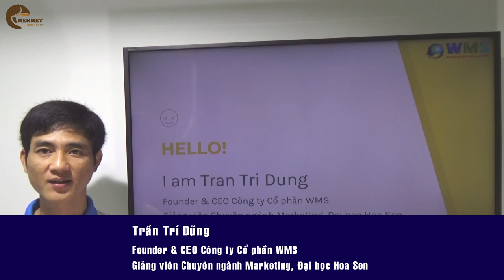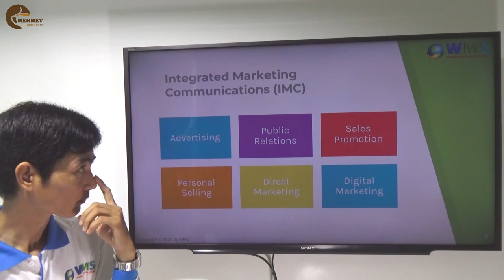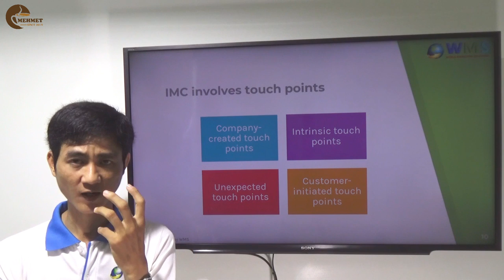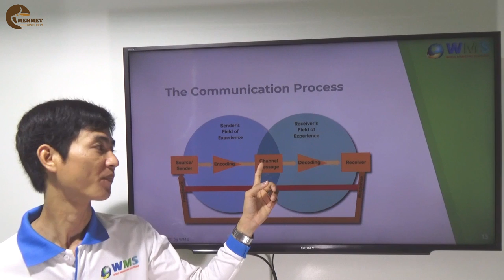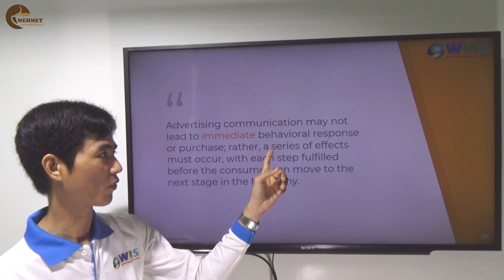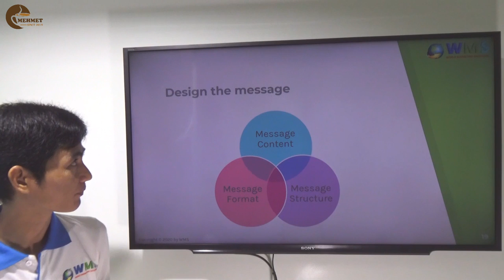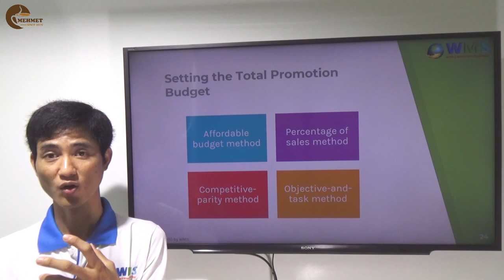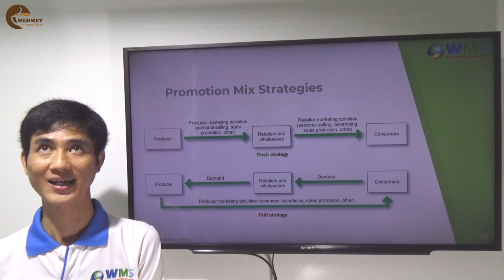Principles of Marketing | Part12 - Integrated Marketing Communications Strategy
Coffee with Mehmet là kênh Youtube của ThS. Trần Trí Dũng, Founder & CEO Công ty Cổ phần WMS, Giảng viên Chuyên ngành Marketing (Đại học Hoa Sen, Đại học Kinh tế Tp.HCM, Đại học Mở Tp.HCM). Kênh được xây dựng nhằm mục đích chia sẻ kiến thức và kinh nghiệm trong các lĩnh vực marketing và kinh doanh.

Đây là chuỗi các clip về chủ đề Principles of Marketing (Nguyên lý marketing).
- Youtube Channel: Coffee with Mehmet

Ủng hộ phát triển kênh:
- Bấm nút Thanks (Cám ơn) bên dưới video
- Vietcombank 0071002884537, Chủ tài khoản: Tran Tri Dung
- Tham gia (join) Hội viên, thanh toán bằng Thẻ tín dụng, ví Momo hoặc thẻ cào Mobifone

Các bạn có thể lấy slide và file dữ liệu theo đường link này